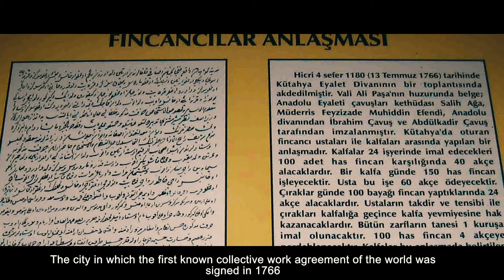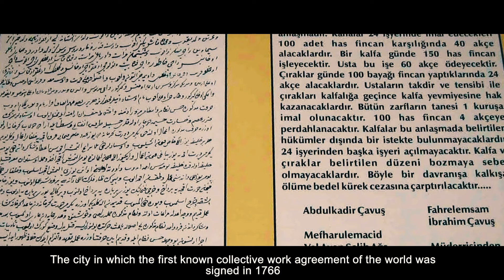Kuruluşun ve Kurtuluşun Şehri Kütahya -3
Kütahya Valiliğince hazırlatılan tanıtım filmi -3